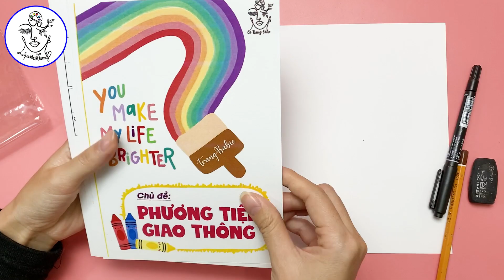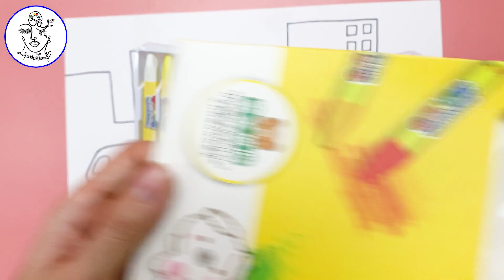Vẽ Xe Ô Tô Cảnh Sát | How to draw a Police Car | Self-learning Drawing Card Set #3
Chào phụ huynh và các bạn nhỏ, hôm nay cô Trang sẽ Hướng dẫn thực hành vẽ bức tranh xe ô tô Cảnh Sát trong chủ đề Phương tiện Giao thông.
Hello parents and children, today Ms. Trang will Practical Guide to drawing Police Car painting in the theme Means of transport.

Link Mua Sản Phẩm Trong Video/Link To Buy Products In Video:
- Combo Bộ Thẻ Giúp Bé Tự Học Vẽ ở nhà + 1 Album bảo quản tranh + 1 Bút đi nét đen

Bộ Thẻ Giúp Bé Tự Học Vẽ ở nhà với 6 Chủ Đề, mỗi Chủ Đề 20 Thẻ Hướng Dẫn Bé Vẽ Chi Tiết từng bước.
Set of Flashcards to help children learn to draw by themselves at home with 6 topics, each topic 20 Cards to guide your child to draw in detail step by step.
1. Con người / Peoples
2. Động vật / Animals
3. Phong cảnh / Scenery
4. Thực vật / Plants
5. Phương tiện giao thông / Means of transport
6. Côn trùng và các chủ đề khác / Insects and other topics

Nung nấu bao nhiêu ngày tạo ra 1 bộ thẻ tự học vẽ cho các con hoặc những người muốn bắt đầu học vẽ, từ biên soạn đến thiết kế, in ấn, gia công… cô Trang đều kiêm hết vì muốn có 1 bộ thẻ mà các con có thể tự học vẽ từng bước 1 để tạo ra 1 bức tranh hoàn chỉnh mà dịch ntn k thể đến lớp. Mỗi ngày học 1 thẻ là 1 bức tranh ra đời 😍

Chuẩn bị/Prepare:
- Bộ Thẻ Tự Học Vẽ của Cô Trang/ Self-learning Drawing Card Set
- Bảng kê bài vẽ/ A Board
- Giấy/ A paper
- Bút chì, tẩy, bút đi nét đen/ Pencil, Eraser, Black marker
- Màu (màu nước/màu bột/màu sáp/màu sáp dầu/màu chì...)/Colors
- Cọ vẽ, cốc nước rửa bút, khăn khô/ Brush (nếu dùng màu nước)
Cô Trang cam kết bộ thẻ tự học vẽ này không bao giờ làm phụ huynh và các bé thất vọng. Thẻ dạy vẽ từng bước 1 giúp bé hoàn thiện 1 bức tranh, phong cảnh đằng sau bé có thể vẽ sáng tạo thêm theo ý mình.
Ms. Trang pledges that this self-learning drawing card set will never disappoint parents and children. The step-by-step drawing card helps children to complete a picture, the landscape behind them can be more creatively drawn to their liking.

© Bản quyền thuộc về Cô Trang Edu

* Schedule to upload drawing teaching videos at 8:30 pm every Thursday and Sunday.
* Other drawing teaching videos (chibi, trending, tips) at 8:30 pm every Wednesday and Saturday.